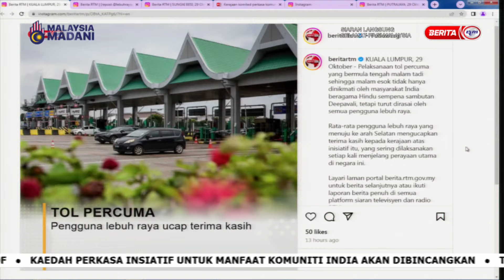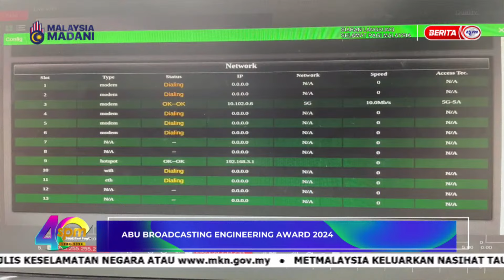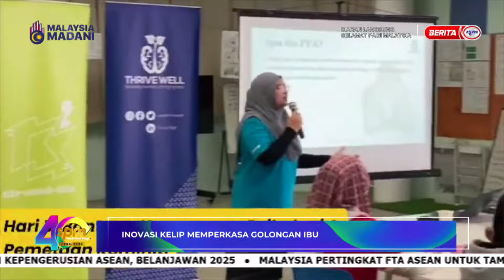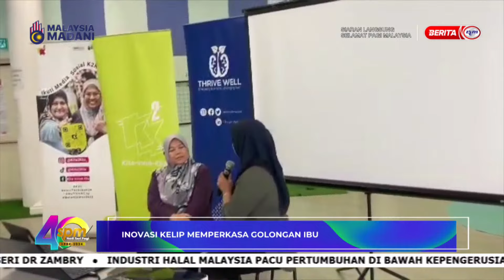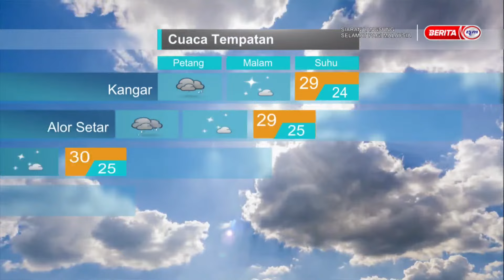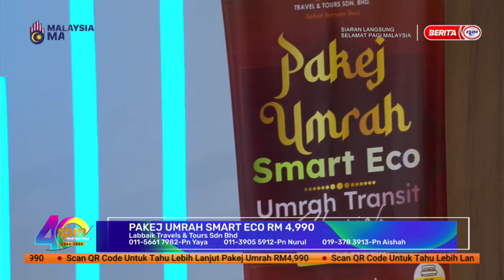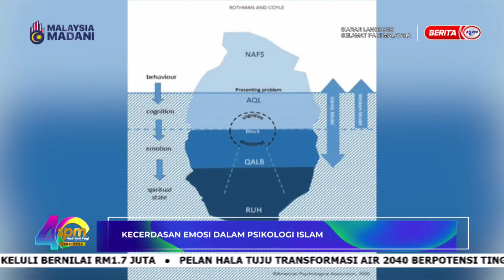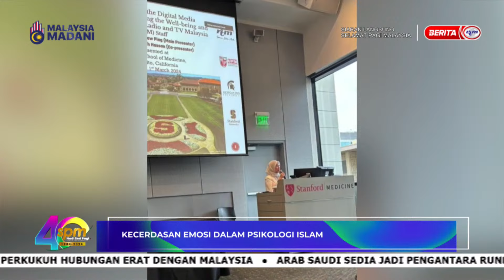30 OKTOBER 2024 - SELAMAT PAGI MALAYSIA